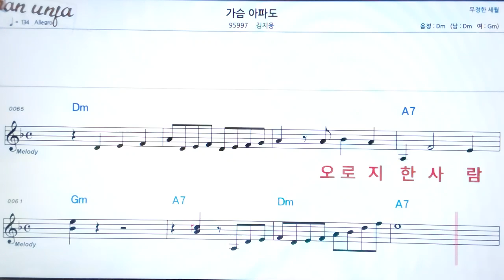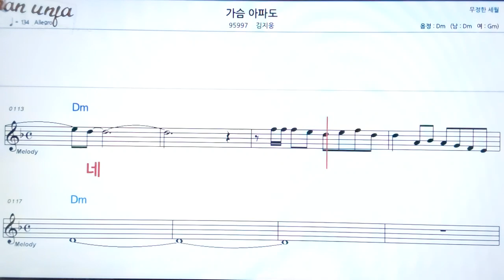가슴 아파도/김지웅👍악보, 기타 코드,가사,Karaoke*가라오케 반주